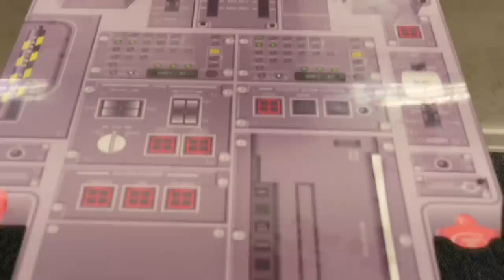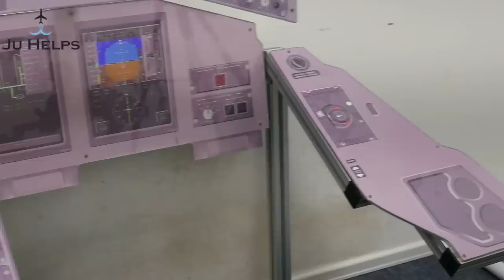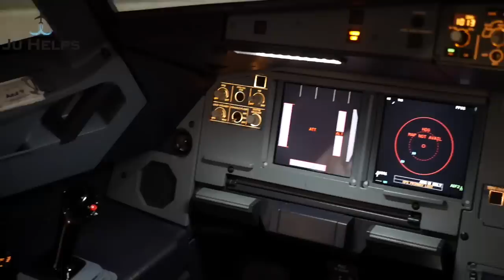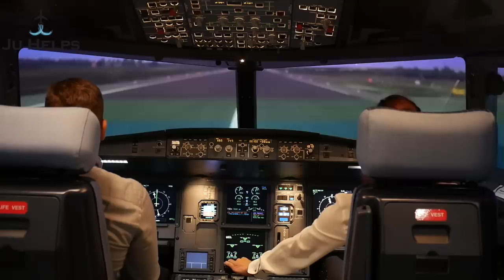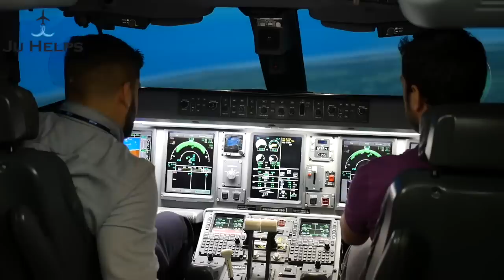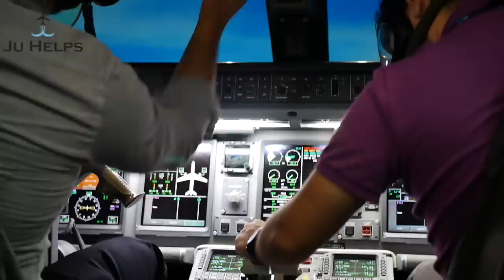COMO É O TREINAMENTO DE PILOTOS NA AZUL LINHAS AÉREAS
Pouca gente sabe exatamente como o piloto é treinado quando entra em uma linha aérea. Fomos na Azul linhas aéreas mostrar tudo pra vocês, simuladores, salas de aula, etc.